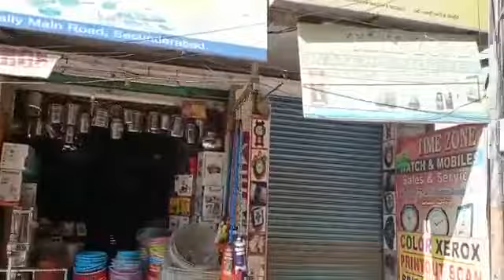West Marredpally Market video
Airtel West Marredpally market video